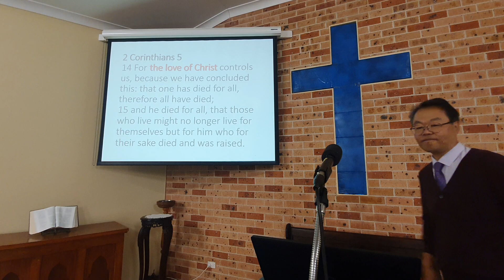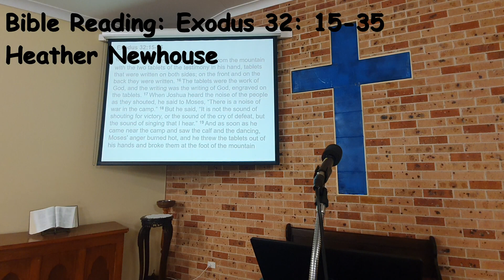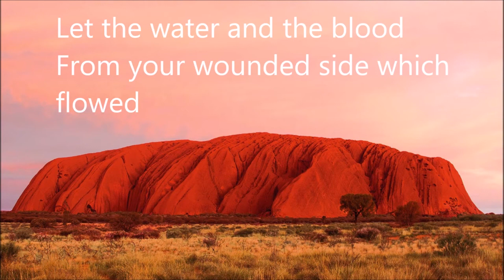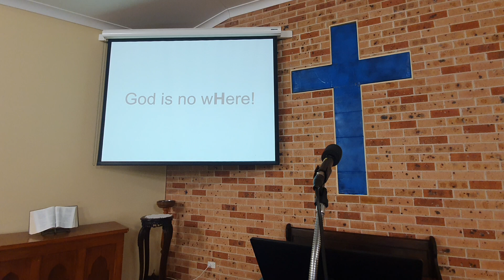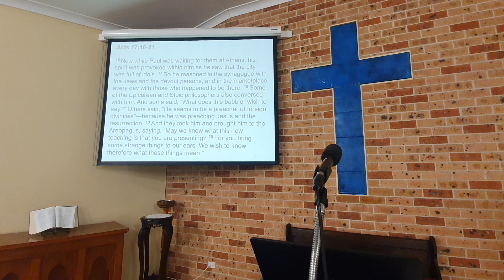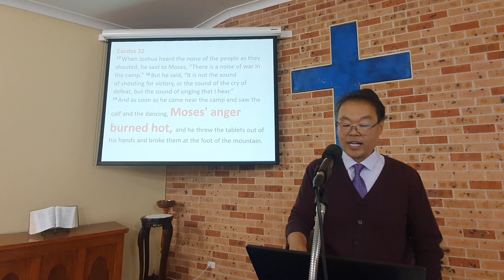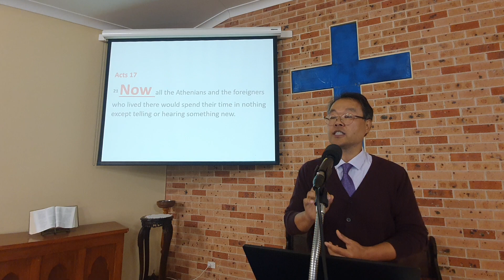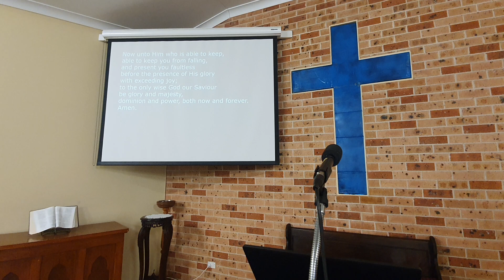Wollondilly Presbyterian Church Easter Friday Service